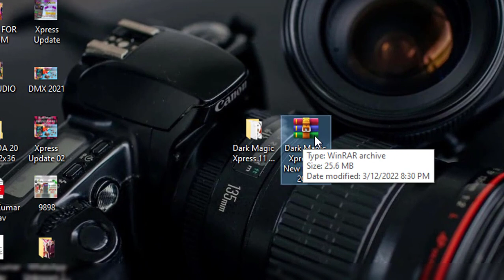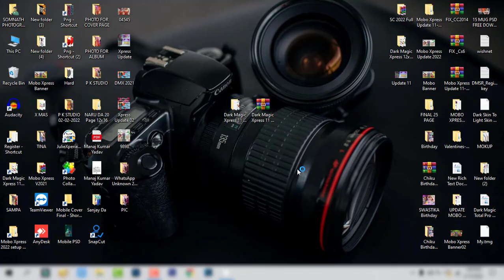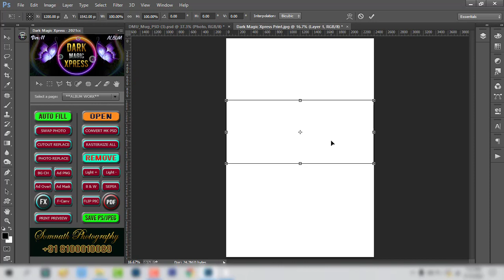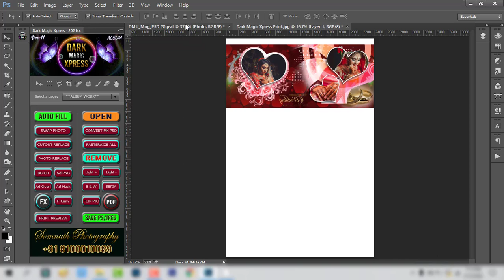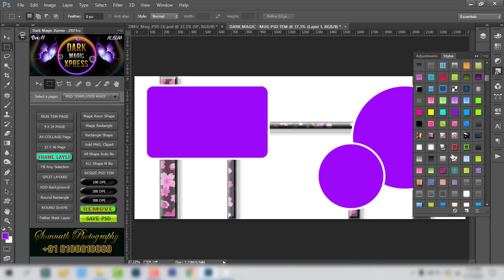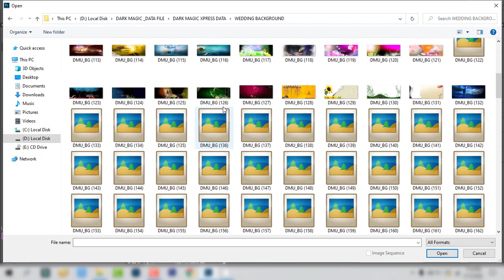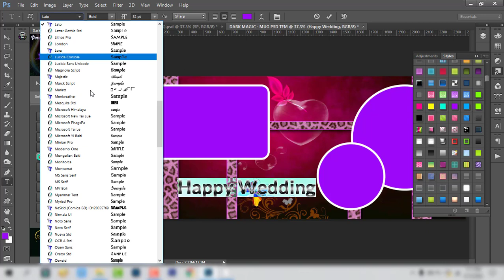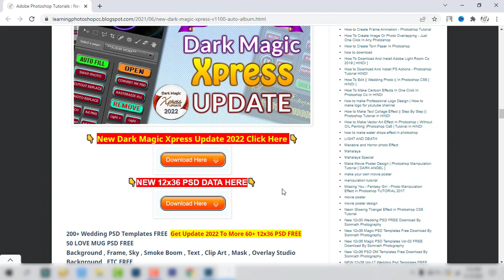Somnath Photography Releases Dark Magic Xpress 11 For Sublimation, New Update 2022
Hello Friends,
Today I'm Gona Show You - Somnath Photography Releases Dark Magic Xpress 11 For Sublimation, New Update 2022

My Youtu Gears / Devices And Equipements
1. My Laptop
2. My Microphone

MOBO XPRESS V2022 FULL TUTORIAL

Dark Magic Xpress v11 Full Tutorial

* Dark Magic Total Pro 5.0
* Dark Magic Total Pro 6.0
* Dark Magic Ultimate 10
* Dark Magic Retouch Pro 3.0
* Dark Magic Xpress v_11
* Mobo Xpress v-2022
* Sublimation MUG PSD Templates
* Album Design Software
And Mouch More
((  Video Copy Right By Somnath Photography  ))